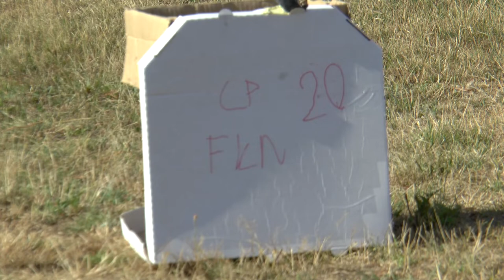P1 FK 20 Rob Holland